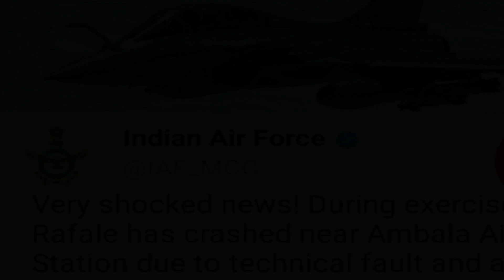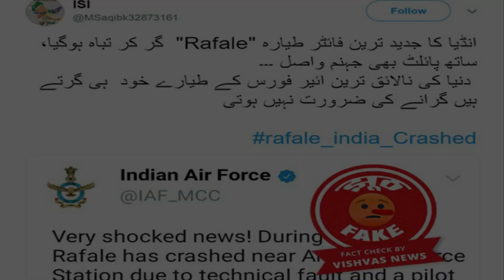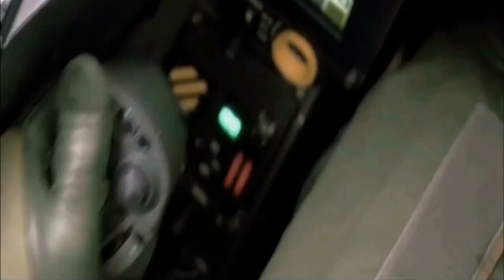क्या भारत का राफेल सही में हुआ अम्बाला में क्रैश ? 🇮🇳🔥